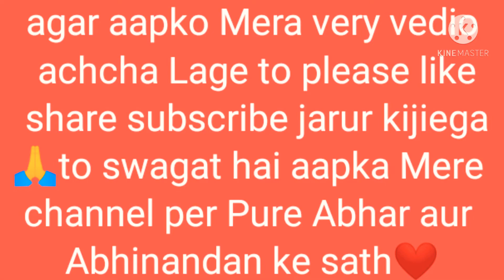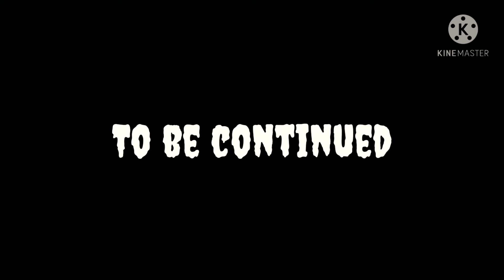Maggie Masala | Magic Masala | Chat Masala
❤️  Chat Masala ❤️

 mint leaves (dry)पुदीना  1/2cup
cumin seedsजीरा    2tbsp
carom seedsअजवाइन. 1/2tsp
black cumin seedsकाला जीरा.  1tsp
whole coriander seedsसबूत धनिया.  4tbsp
pomegranate seedsअनार दाना. 1tbsp
Ginger powderसौंठ.  1/2tsp
wholeblack paperसाबुत काली मिर्च.   1tbsp nutmegजायफल. 3small piece
Tartar powderटाटरी.  1tsp
dry mango powderअमचूर.  1/2 tbsp
black saltकाला नमक.   2tsp
whole red chilliलाल मिर्च.  3-4
saltनमक.  2tsp

Maggie Masala |   Magic Masala

Bengal gram. 2tbsp
fennel seeds. 1tbsp
 jeera 1tbsp
star Anise. 2
 cinnamon sticks  4small piece
 paper corn.  1tbsp
cloves. 8
jaabitri mace  1tsp
poppy seeds. 1tbsp
mustered Seed.  1tsp
dry ginger. 1tsp
nutmeg.  1tsp
onion powder.  1tbsp
garlic powder.  1/2 tbsp
 ararot/ Corn starch. 1tbsp